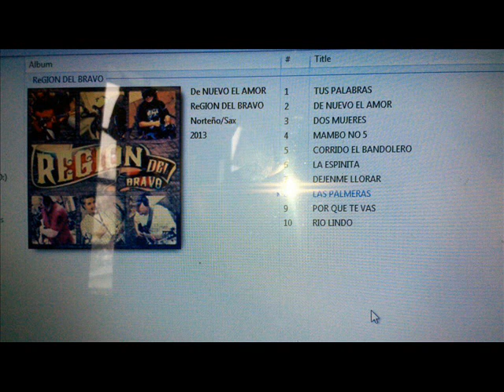REGION DEL BRAVO CD 2013 PREVIEW [BY ELDJ FUEGO]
MUY PRONTO ALA BENTA PARA USTEDES OJALA Y SEA SU AGRADO Y MAZIZO MI REGION DEL BRAVO